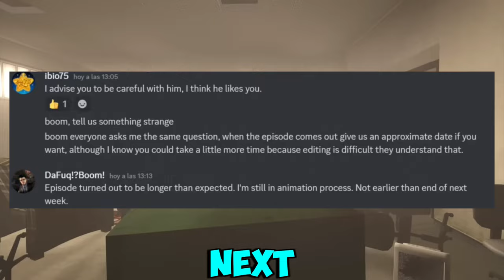SKIBIDI TOILET 77 PART 4 RELEASE DATE & LEAKS!🔥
When Is Skibidi Toilet 77 Part 4 New Leaks,